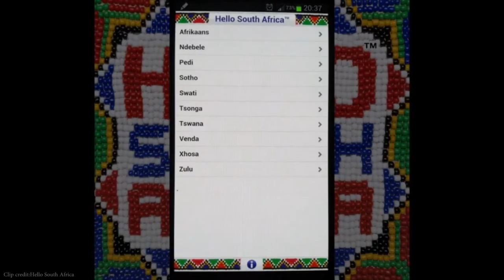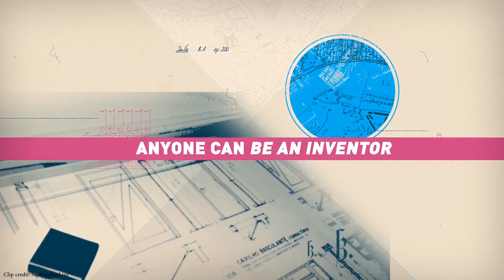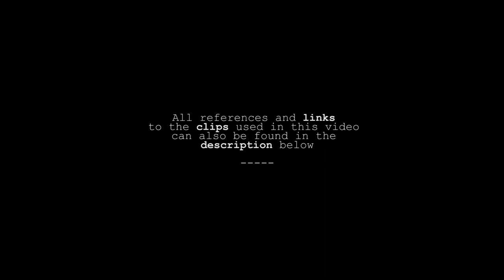South Africa - an ESL World Adventure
This video was created by Jamie Dimitra Ashton for Unit 3: South Africa in the ESL World Adventure Unit, that she and her group of Kate Quinn, Karen Wang, Neil West and Kathryn Williams, created for their ETEC 510 (Design of Technology-Supported Learning Environments) final project, as a part of their UBC MET - Master of Educational Technology Program.

This video is designed for ESL students aged 7-13 at an intermediate level in their study of English, to learn about the world while studying English. Accompanying this video is an online lesson exploring South Africa

The full ESL World Adventure Unit that they created can be accessed It includes lessons exploring Canada, the UK, and Taiwan, in addition to South Africa.

You can also access a Teacher's Guide to the ESL World Adventure Unit

You can learn more about the other authors of ESL World Adventure Unit

You can also learn more about the UBC Master of Educational Technology